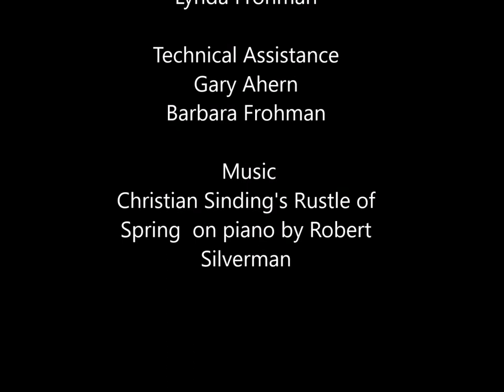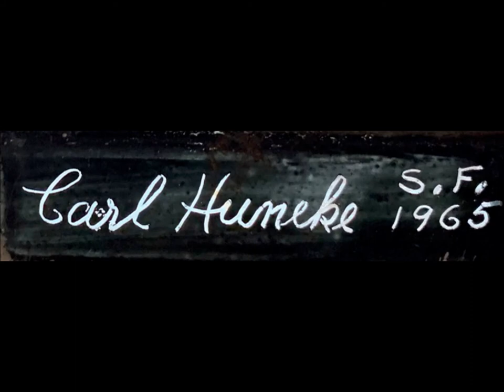Huneke Stained Glass - One Man's Masterworks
Vibrant images of stained glass entice you to explore the rest of the story about this man and his masterworks